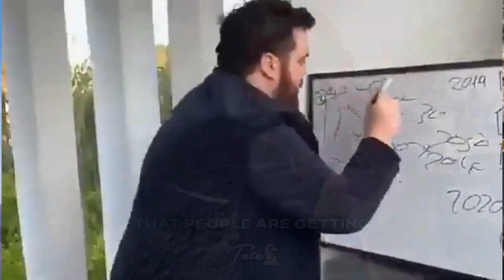Andrewus Tatus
idk i did this cuz im bored no hate towards the top g